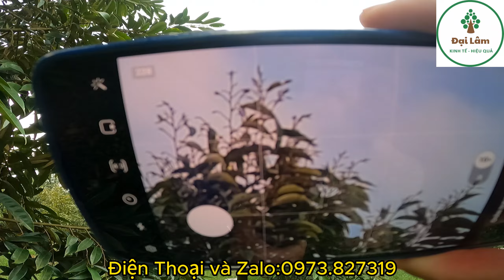Vườn a Nghĩa: Sầu riêng monthong Trái 37 ngày bịi đi đọt xử lý sao?